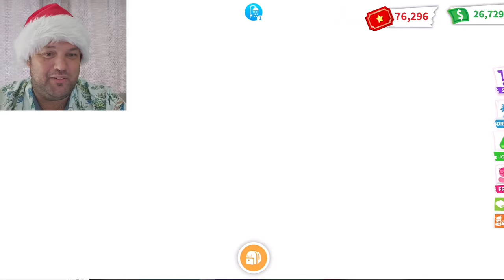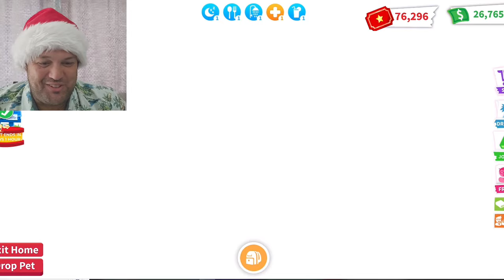Alice In Wonderland Island in Adopt Me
In this adoptmeroblox video we tour some amazing adoptmebuilds and vote for our top 3 favorite! Comment your favorite below. These are some of the most incredible adoptme builds robloxadoptme @PlayAdoptMe